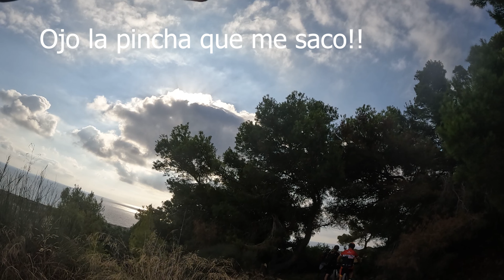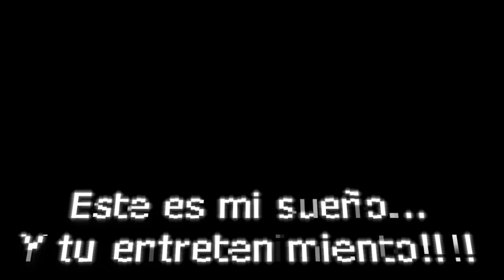MTB Santapola , conociendo el Faro , con caida y cactus 20/08/2023